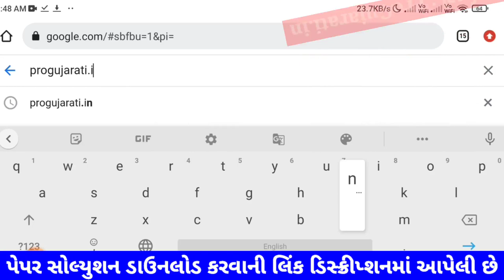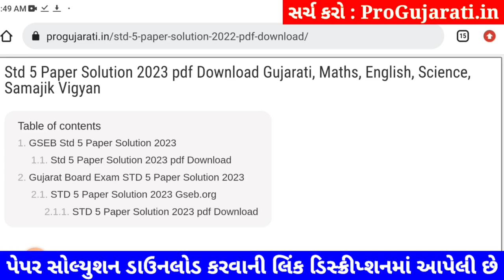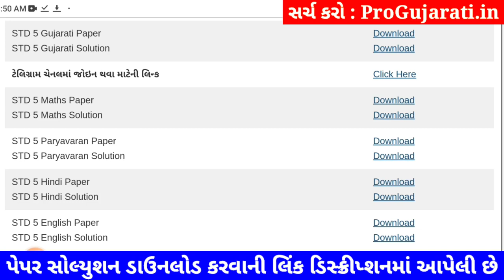std 5 gujarati paper solution 2023 40 marks, STD 5 gujarati paper solution 2023 dhoran 5 gujarati